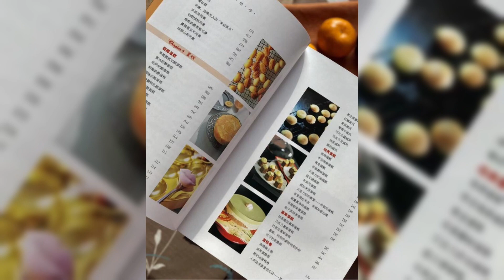介紹職業-麵包師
注意事項：
1.若覺得影片速度過快，請自行調整播放速度。
2.如需字幕請開啟。